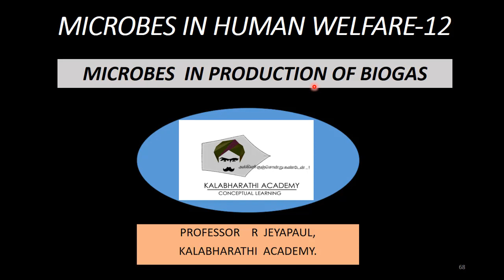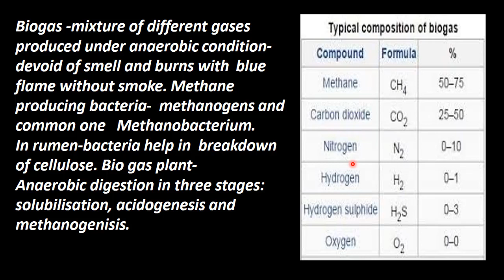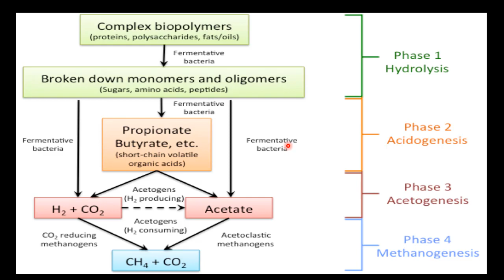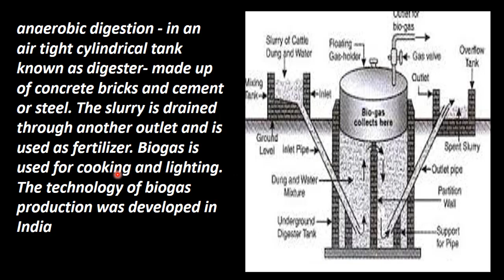12. Zoology | Microbes in Human Welfare | Microbes in Production of Biogas